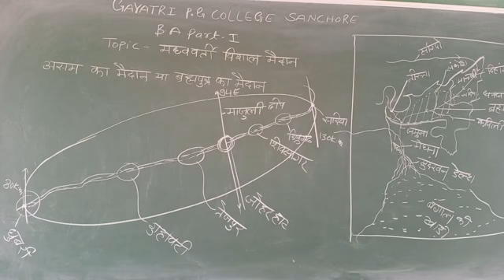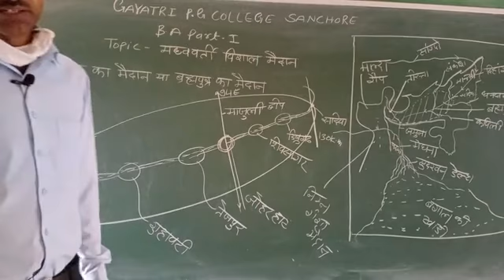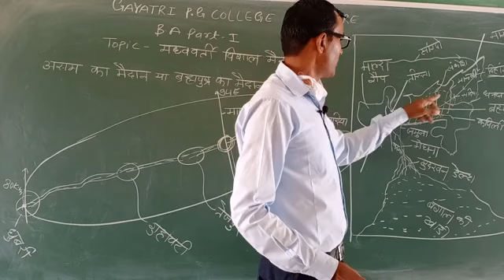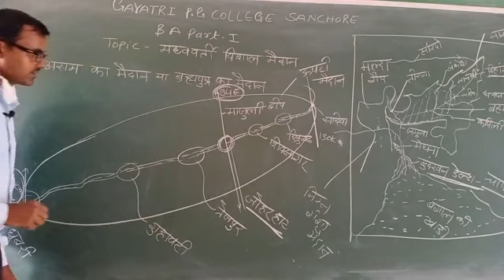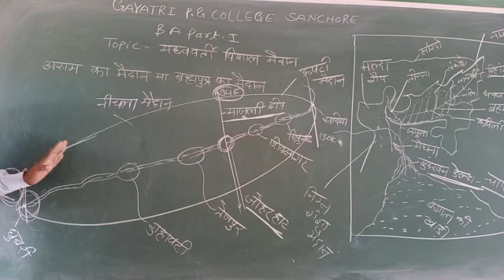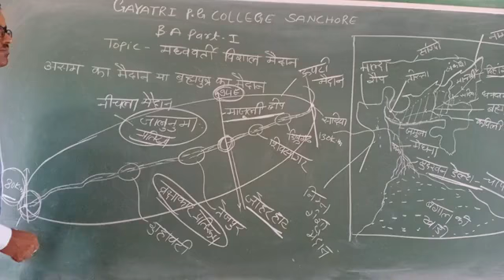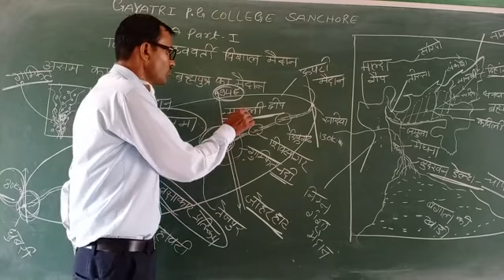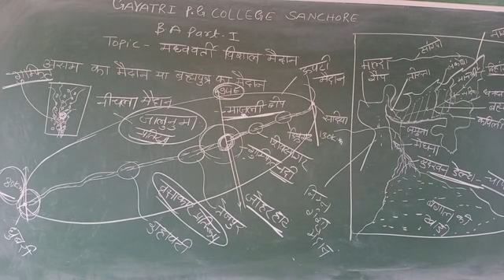B.A. PART -I भूगोल भौतिक प्रदेश भाग- 5